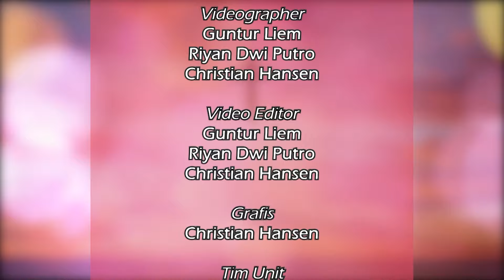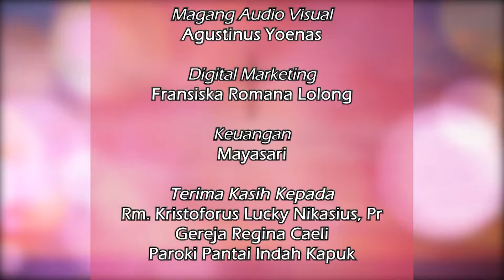GO-WORRY 25 AGUSTUS 2024